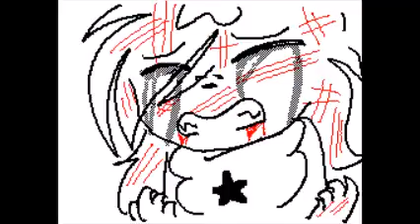jar of hearts Mv- Flipnote, sudomemo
Well there is a new flipnote for everyone yay ;w;
the song is the title :U
so I dont going to answer any comment say ''what the song?''...no really the song is in the f*cking title...

Pk-